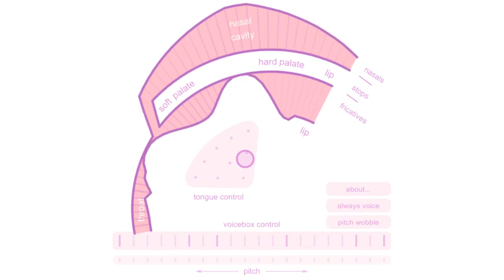Pink Trombone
weEeWeWwEewEewWeweoOwoeeooOwoeoOoeoeowoeoOwoeowowoewWoeWoeWoeoWooweeweoeoeowoeoweoWowoWoWoEWwEweWeEwEwEwWwwWweeeeWeeWeee